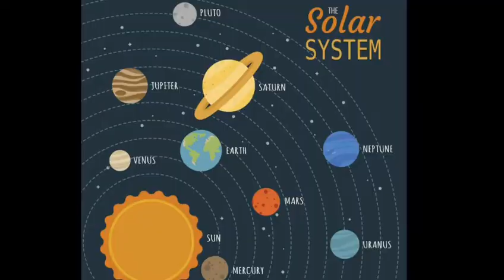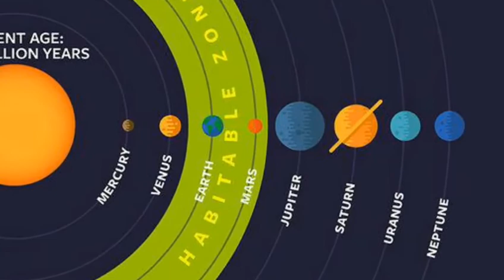What is Space and Universe?Can I live in the Space and Other Planets?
This video is about only space technology and Universe View.

What is Space and Universe?
Can I live in the Space and Other Planets?